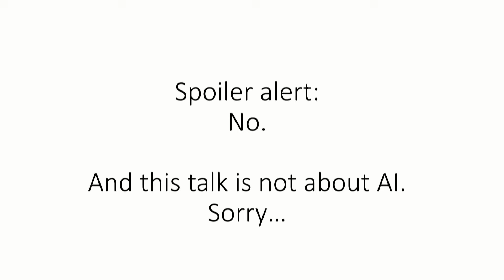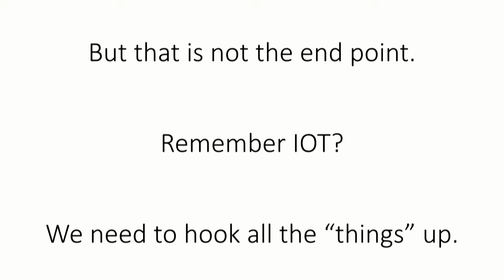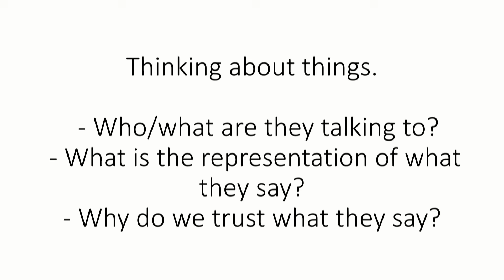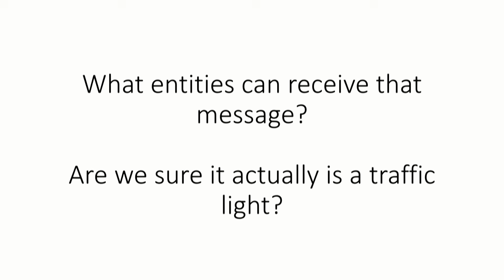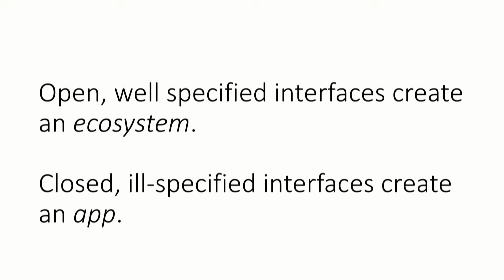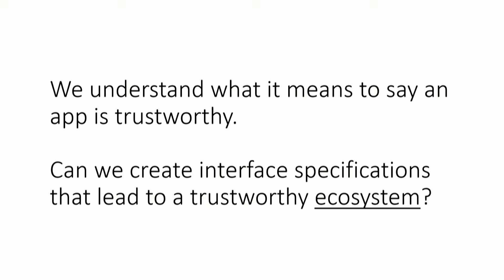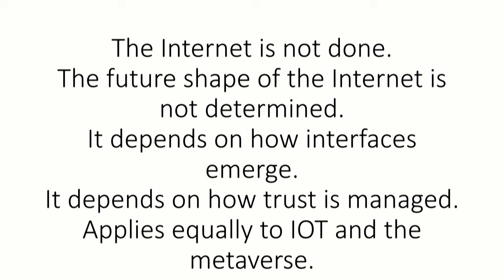Building The Internet: Are We There Yet?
David D. Clark has been a key figure in shaping the Internet since the mid-70s. He served as Chief Protocol Architect from 1981 to 1989 and chaired the Internet Activities Board. His research centers on redefining the Internet's architecture, considering technology, economics, society, and policy. Clark is an advocate for Internet security, data management, and addressing malicious online uses. He chaired the Computer Science and Telecommunications Board of the National Academies and is a Fellow of the National Academy of Engineering and the American Academy of Arts and Sciences.